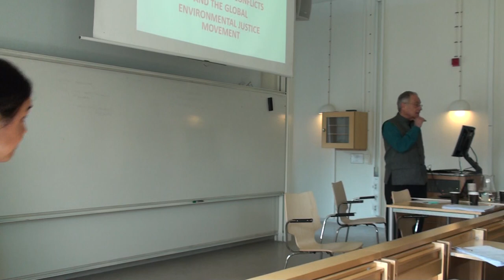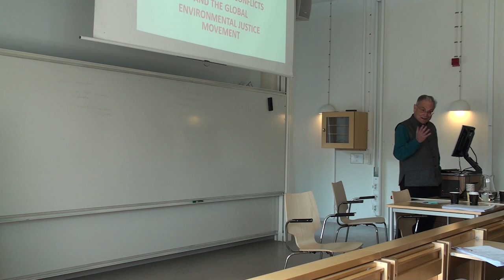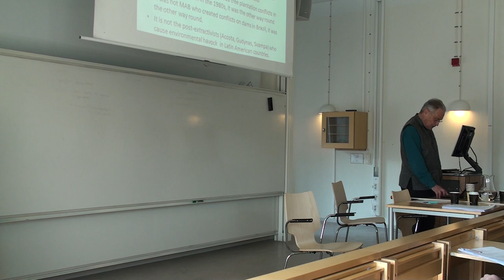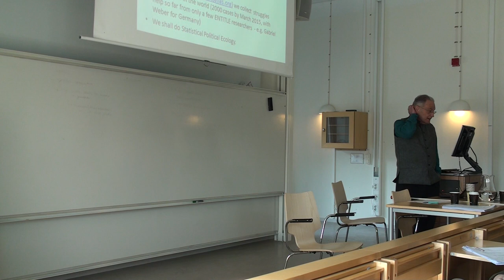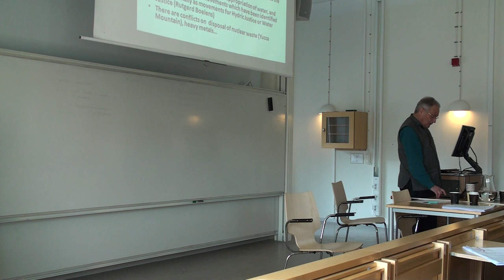Ecological debt - EJOLT reports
Alf Hornborg (Lunds University), Beatriz Rodriguez-Labajos (Universitat Autònoma de Barcelona), Joan Martinez-Alier (Universitat Autonoma de Barcelona) present EJOLT reports on ecologically unequal exchange and the ecological debt. More about EJOLT project